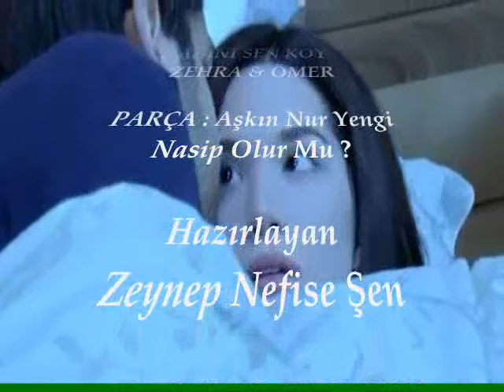Adını Sen Koy / Zehra & Ömer - Nasip Olur Mu? (Aşkın Nur Yengi)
Nasip olur mu bir daha gülmek
Senden uzak olunca ah
Gözlerim görmez bu yangın hiç bitmez
Senden ayrı kalınca ..